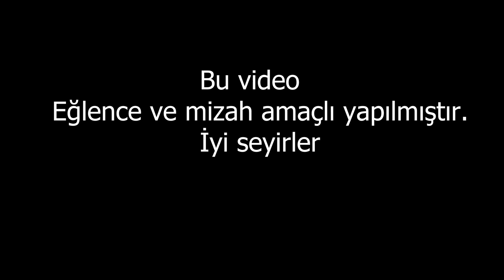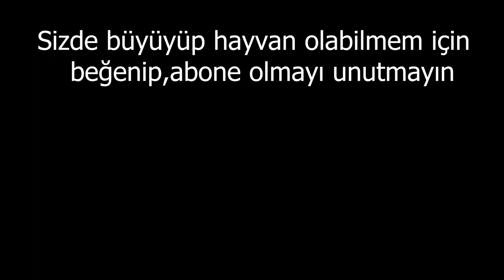10 ERKEK 1 ERKEKTEN DAHA ... | VLOG - 8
Bu video, antrenman dışı eğlence ve mizah amaçlı yapılmıştır.